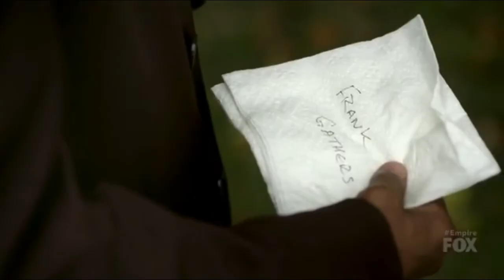Thirsty And Lucious Got A Move From The Feds | Season 3 Ep. 10 | EMPIRE